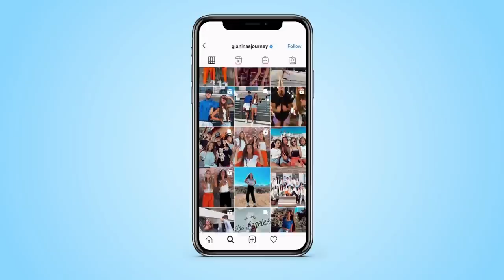white fox boutique $1000 try-on haul & Jeep Wrangler GIVEAWAY! || GiaNina Paolantonio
Welcome to the official channel of GiaNina Paolantonio! On this channel you will find a variety of content like vlogs, challenges, dances, pranks, and more!